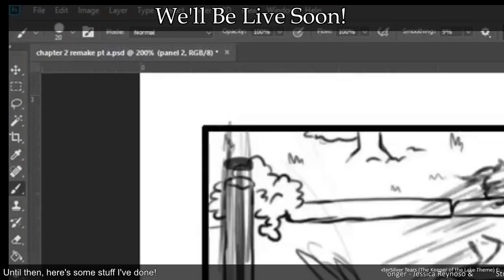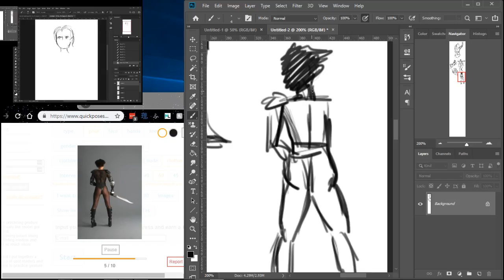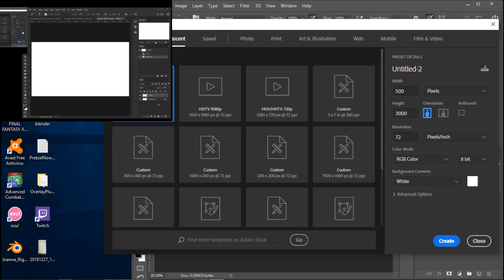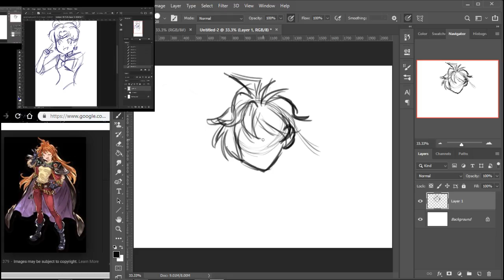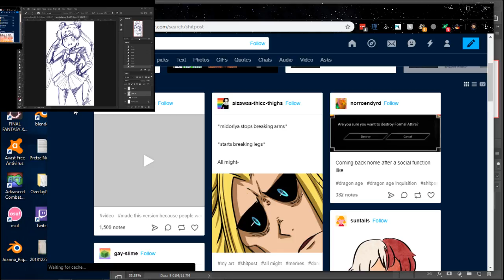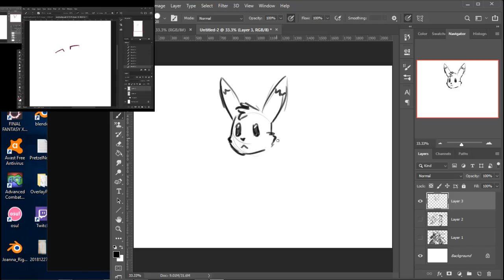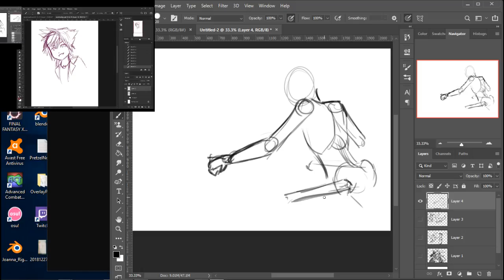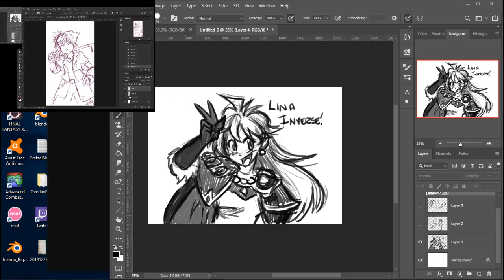DRAWCAST - 1st of the Worst | A Drawing Podcast | w/ @JDsBittersweetart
Join JD and Sal as we talk about anime and games while we draw!